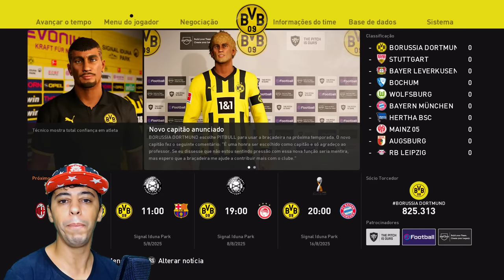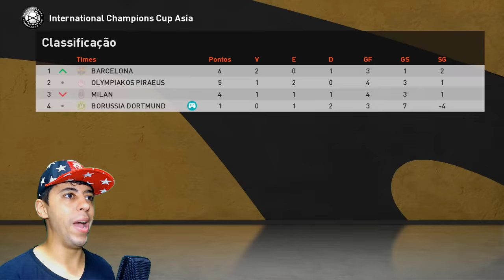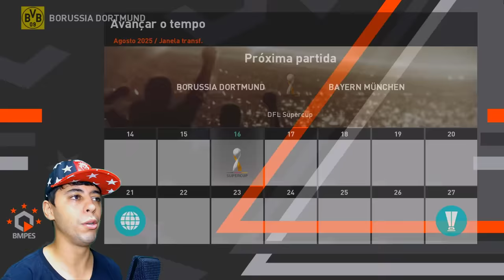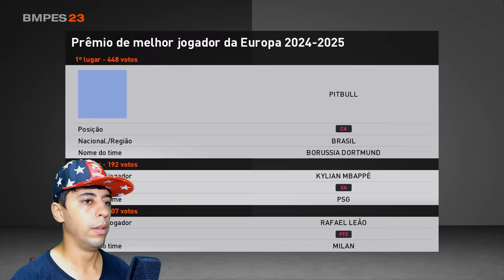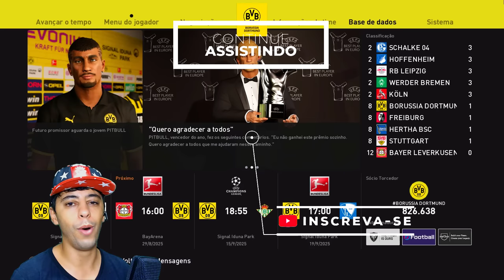ADEUS BORUSSIA! NOVO TIME E PRÊMIO de MELHOR DA EUROPA!? - Rumo ao Estrelato #54 Patch eFootball 24